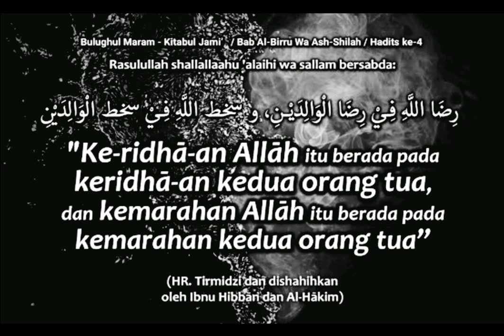Dapatkan ridho orang tua untuk kebaikan hidup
Ridho Allah ada pada ridho orang tua dan murka Allah juga ada pada murka orang tua